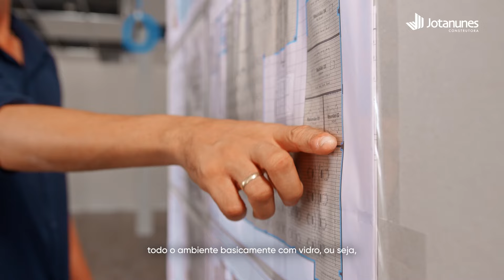Conheça como vai ficar a nova sede da Jotanunes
A nova sede da Jotanunes é um marco do crescimento e compromisso da empresa com Sergipe! Localizada em um ponto estratégico e de grande valor histórico para o fundador, a sede foi projetada para oferecer um ambiente moderno e colaborativo, com tecnologias como Open Space e ambientes com vidro, que estimulam a interação e a produtividade dos colaboradores. Além de priorizar o bem-estar e a qualidade de vida da equipe, a Jotanunes busca proporcionar um atendimento ainda mais diferenciado aos seus clientes.